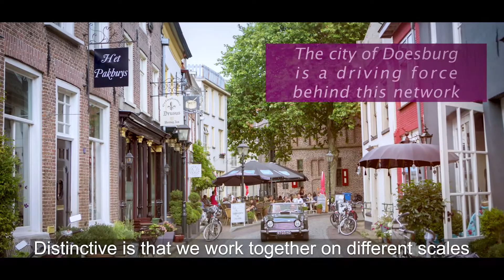ETD 2018 - Value creation and smart innovation in EU tourism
European Tourism Day 2018

Ms Ellen Mulder, Vice Mayor of Doesburg and Mr Arnout Smit, Advisor of European Affairs, Arnhem Nijmegem Region